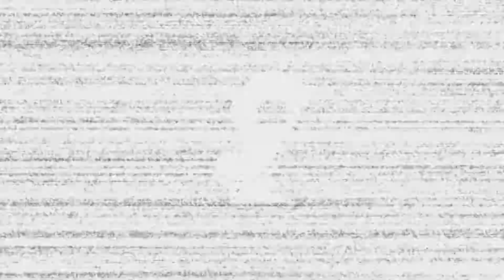Prey (Ep13 Le Psychoscope)